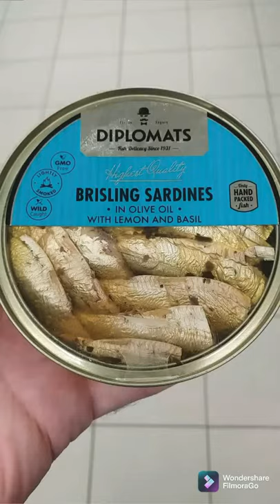DIPLOMATES Brisling Sardines in olive oil 112g | ديبلوماتز سردين معلب في زيت زيتون بالليمون والريحان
انتج في لاتفيا
Produced in Latvia